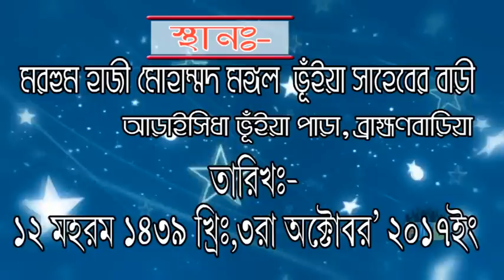**ওয়ালী উল্লাহ্ আশেকী সাহেব এই বয়ান আগে কোথা ও রাখেনি**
**শোহাদায়ে কারবালার স্মরণে পবিত্র আশুরা উপলক্ষে
সুন্নী মহা সম্মেলন
**স্থনঃ মরহুম হাজি মোহাম্মদ মঙ্গল ভূঁইয়া সাহেবের বাড়ী
আড়াইসিধা ভূঁইয়া পাড়া, ব্রাহ্মণবাড়িয়া।
**বক্তাঃ আলহাজ্ব হাফেজ মাওলানা ওয়ালী উল্লাহ আশেকী, ঢাকা।